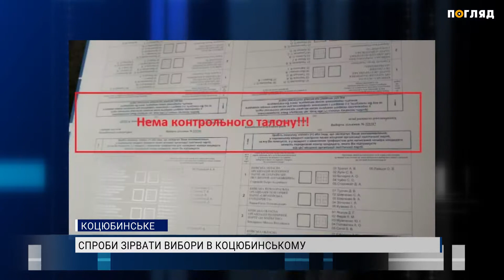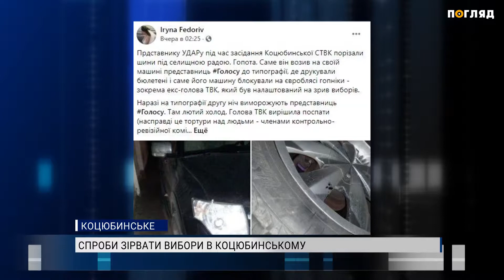Спроби зірвати вибори в Коцюбинському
Побите скло автівки, порізані шини та сфабриковані бюлетені. В Коцюбинському противники законних демократичних виборів усіляко готуються до їхнього зриву. При цьому лунають погрози у бік тих учасників виборчого процесу, які намагаються протистояти безладу. Заради чого відбувається підготовка зриву виборів у Коцюбинському? Про це далі.